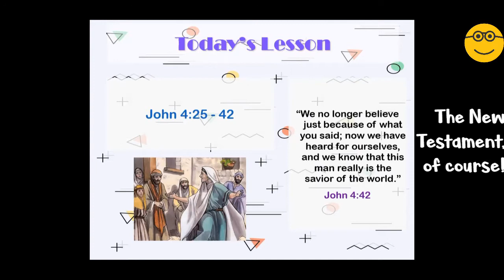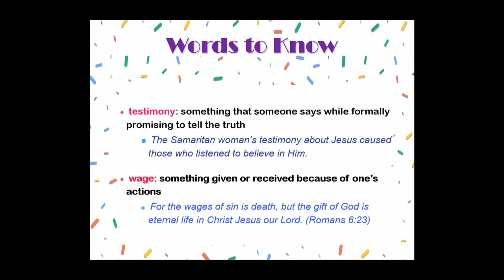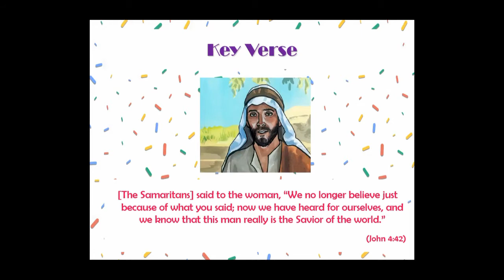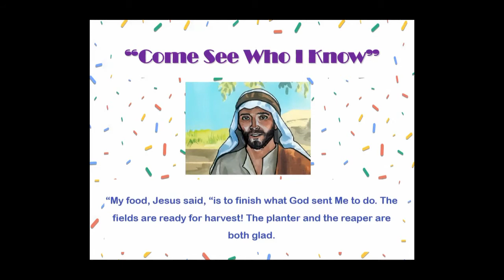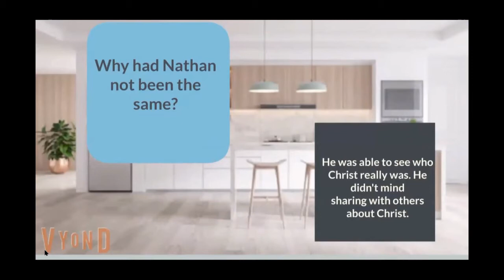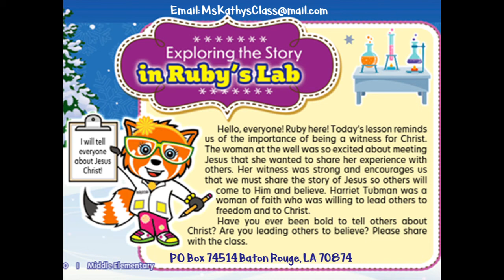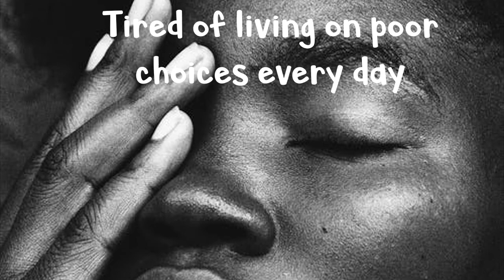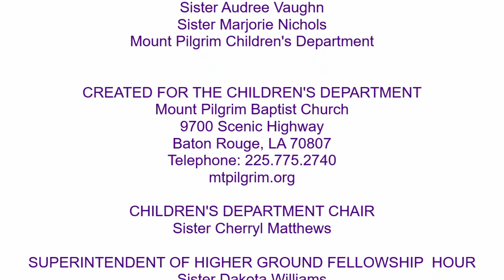Come See Who I Know 2/7/21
Higher Ground Fellowship Hour Winter Lesson 10 for Middle Elementary  - Grades 2 and 3
For February 7, 2021
Key Verse: [The Samaritans] said to the woman, "We no longer believe you  just because of what you said; now we have heard for ourselves, and we know that this man really is the Savior of the world." (John 4:42)
Lesson Scripture: John 4:25-42
The Contemporary Story Cartoon: Arianna is excited about her first mission trip. This week's cartoon has guest star voiceover characters. See if you can guess who they are. Find out how you can be a volunteer voiceover actor for our next cartoon.